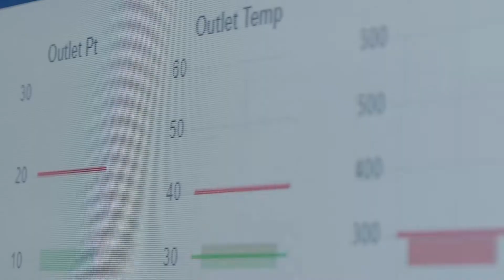Galileo Technologies - Good energy, for a better world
Galileo Technologies is a leading company in the engineering and manufacturing of high-value-added energy solutions. For more than 30 years, it has been dedicated to expanding access to energy sources associated with carbon footprint reduction. Characterized by its modularity and scalability, Galileo’s technologies provide solutions for the production, distribution, and consumption of Compressed Natural Gas (CNG), Liquefied Natural Gas (LNG), Renewable Natural Gas (RNG), and Hydrogen (H2). With corporate offices in Buenos Aires (ARG) and New Jersey (USA), and service and training hubs in Texas (USA), Galileo Technologies provides ongoing support in 70 countries.